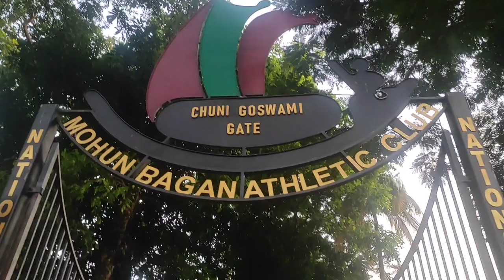Peerless S.C 0-1 Mohun Bagan SG | Calcutta Football League Premier Division | Vlog | 10th September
MohunBagan Super Giant Defeated Peerless Sports Club At MOHUNBAGAN/CFC GROUND,KOLKATA, 10th September 2023.